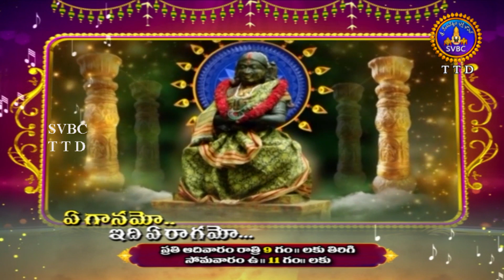ఏ గానమో ఇది ఏ రాగమో || Yeganamo idhi Yeragamo || Promo || 13-08-2021 || SVBC TTD